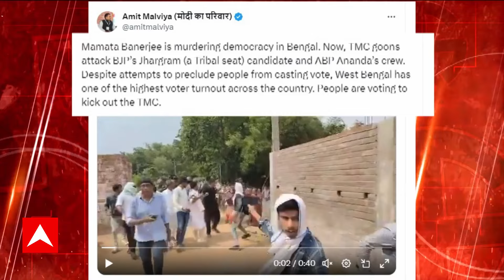Election 2024: 'TMC-কে উৎখাত করতে ভোট দিচ্ছে মানুষ', গড়বেতাকাণ্ড নিয়ে এক্স হ্যান্ডলে পোস্ট অমিতের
ABP Ananda LIVE: 'বাংলার গণতন্ত্রকে খুন করছেন মমতা বন্দ্যোপাধ্যায়। ঝাড়গ্রামের বিজেপি প্রার্থী ও এবিপি আনন্দর উপর হামলা চালাল তৃণমূলের গুন্ডারা। ভোটারদের বাধা দেওয়ার পরেও পশ্চিমবঙ্গে ভোটদানের হার সর্বোচ্চ। তৃণমূলকে উৎখাত করতে ভোট দিচ্ছে মানুষ', গড়বেতাকাণ্ড নিয়ে এক্স হ্যান্ডলে পোস্ট অমিত মালব্যর